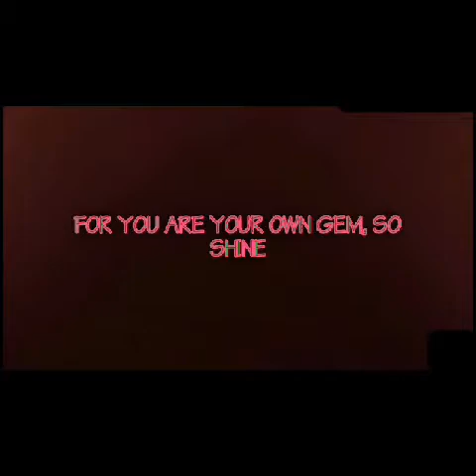Geometry dash part three: CANT LET GO IS SO HARD